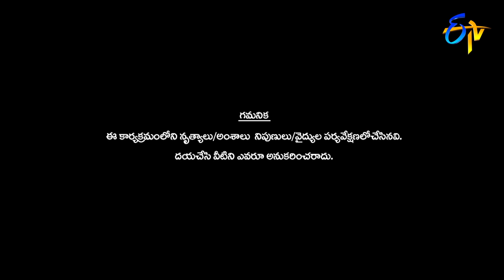Jahangir Performance | Dhee 13 | Kings vs Queens | 2nd June 2021 | ETV Telugu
Jahangir takes the stage with astounding performance and bewilders everyone with his moves.